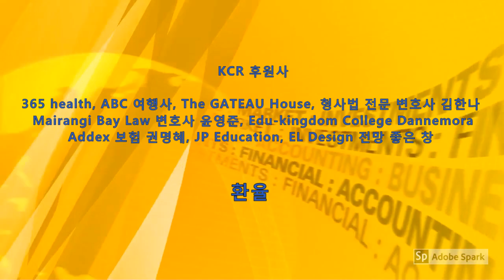KCR 2020년 11월 23일 뉴질랜드 뉴스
1. 신규 확진자 2명, 모두 해외 유입 사례
2. 90% 뉴질랜드인, 뉴질랜드 민주적 과정에 전적인 신뢰
3. 격리 검역, 하루 240만 달러 국민 세금 사용
4. 해외 계절 근로자 입국 기다리다, 수확기 끝날 수도
5. St John 심각한 재정 위기, 긴급 재정 지원 요구
6. Waiheke Island 부동산 시장 인기 상승
7. 64세 산모로부터 태어난 아기, 건강하게 자라고 있다
8. 하버 브리지 주변 지역 중금속 오염 조사

아나운서: 유경희     편집: 한우성